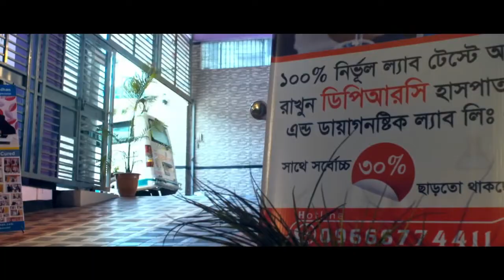কাঁধ থেকে ব্যথা হাতে যায় | হাতে কম শক্তি পাই ও হাত দিয়ে কাজ করতে সমস্যা হয় | Traumatic Injury | Pain